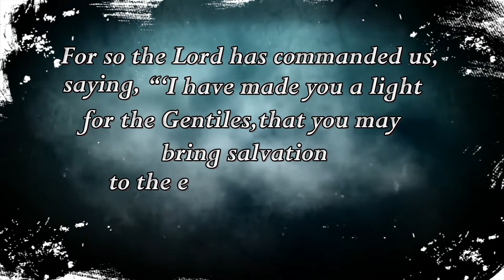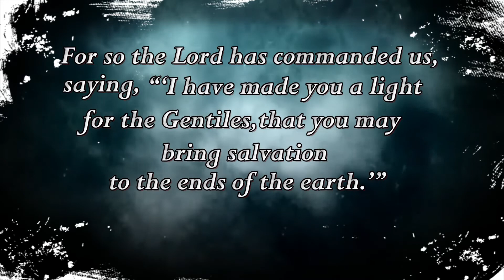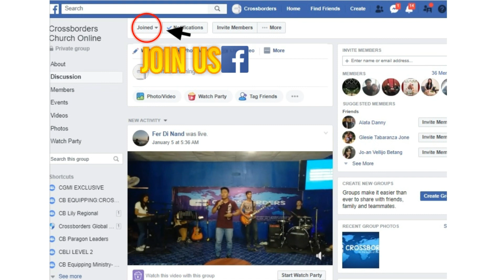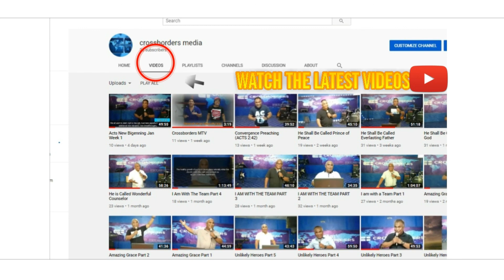All In All Out Part 5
Victorious Christianity in the Last Days
This is our game plan so we could live victoriously in the last days.
*continuously build up our knowledge and understanding of the faith – a devoted kind of life, rooted and built up in Him, stay a disciple and do not isolate yourself from those whom God appointed leaders in your life
*continuously pray in the Spirit-prayer is our lifeline,
*continuously develop a relationship with Christ – intimacy with Christ is the source of deep revelation how we could get out of the woods of uncertainty,
*continuously live in the anticipation of Christ's return – if we have the sense of urgency and eternal perspective, our actions and decisions and our daily walk is geared towards life eternal
*continuously share our faith with the lost – it is not the time to be silent, let us rise up and be part of the flaming church in the last days.